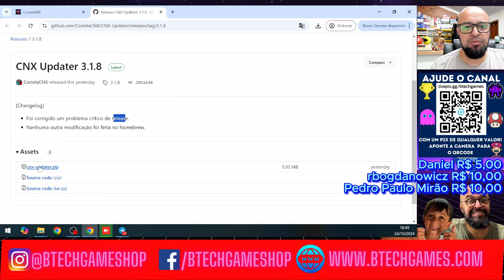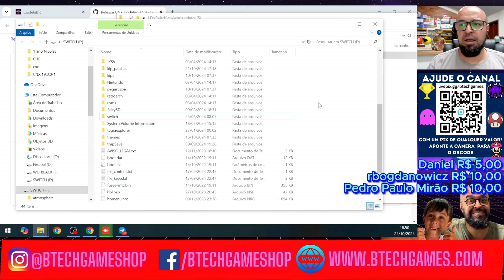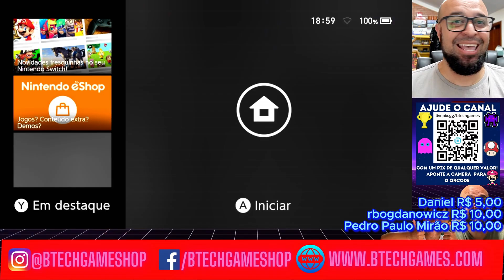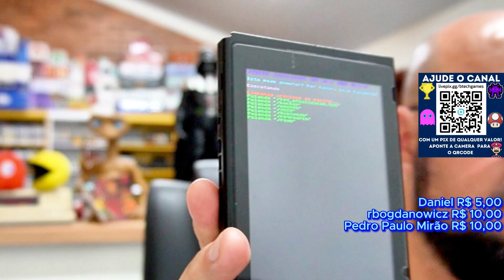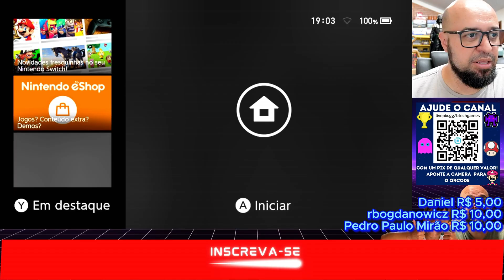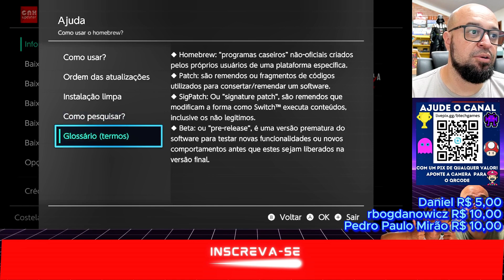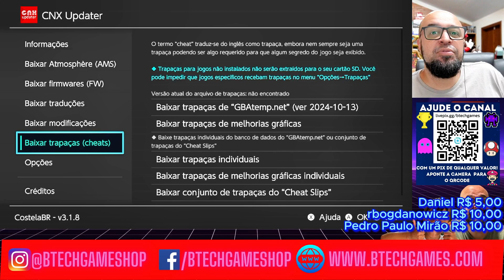Erro do Arquivo ZIP CNX UPdater - Corrigindo passo a passo!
Vamos mostrar como fazer a instalação manual do CNX Updater para resolver a maioria dos problemas que o homebrew pode apresentar, de quebra mostro como atualizar para a versão 19.0.0-3 do CNX Pack!
Não perde!!

Ajude o Canal com qualquer valor:
Valeeeu :)
INFORMAÇÕES E ATUALIZAÇÕES SOBRE LOJAS DO TINFOIL ANTES DE SAIR OS CONTEUDOS NO YOUTUBE/ DICAS DE GAMES / OFERTAS

Está com problemas para abrir a Lojinha? Os jogos não aparecem?

Se você quer desbloquear seu Nintendo Switch, fale com a galera da LR Games, o melhor desbloqueio da atualidade:

🎮 E não deixe de conferir esses videos galera!! 🎮